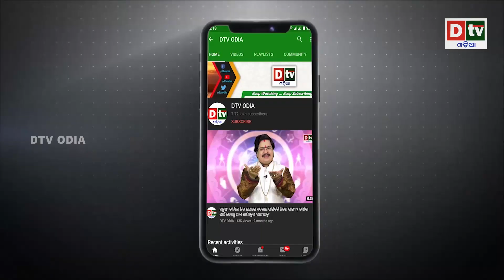ପାକିସ୍ଥାନର ଘରେ ପଶି ମାରିବୁ.....| Latest Odia News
dtv odia,
odia news live,
odisha news,
odia news,
bhubaneswar news,
odisha news,
ଓଡ଼ିଆ news,
odisha lockdown,
odia news,
odisha news
ଓଡ଼ିଆ news
bhubaneswar news
odia news odisha
latest news